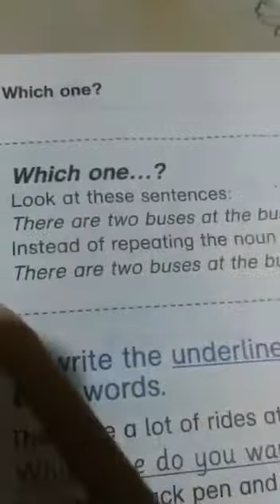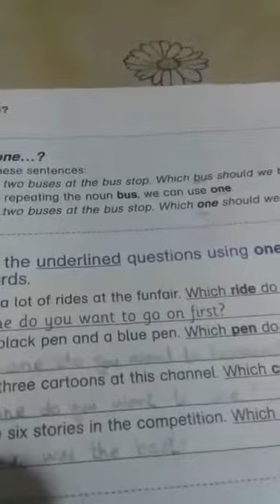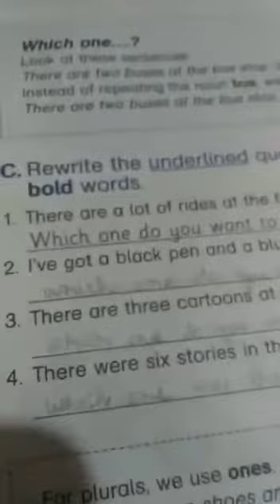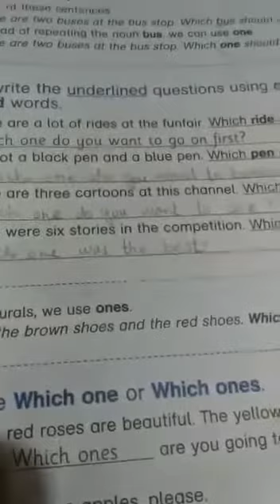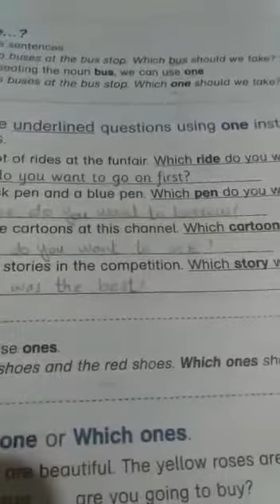Class 7 English Grammar Video 3